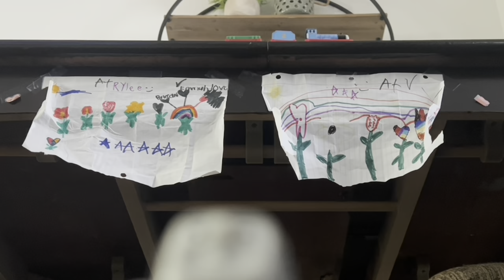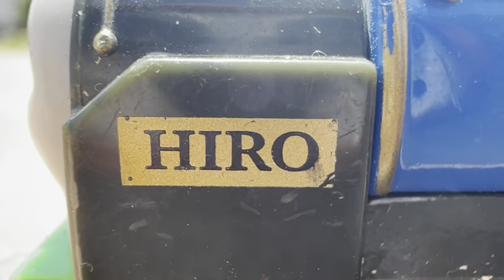Hero of the Rails (A T&F Movie Remake)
This is a remake of the feature length Thomas & Friends film Hero of the Rails.